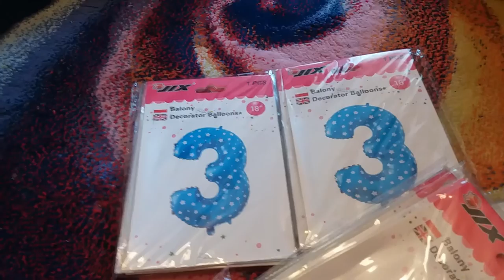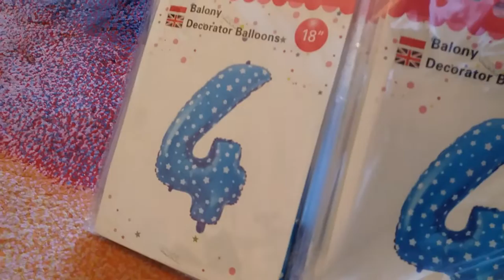Restposten kaufen | Folienballons Grosshandel Ballons | Kindergeburtstag dekoration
In diesem Fall bieten wir 460 Stueck Folienballons (18 Zoll) an. Neuware als Restposten, wird aus Polen versendet.

Sonderangebot Preis: 460 Euro für 460 Stück zzgl. Versandkosten mit DHL Standard ca. 30,- Euro.